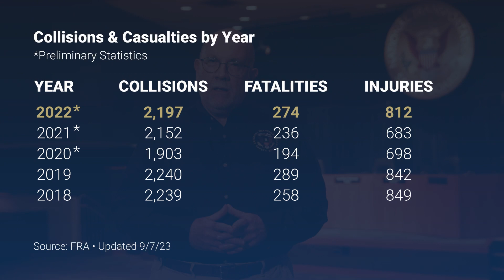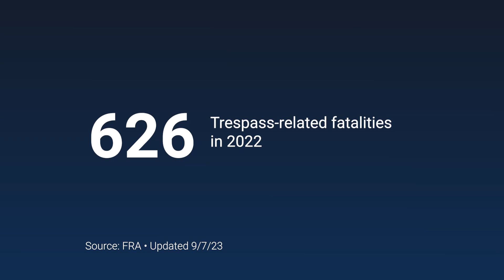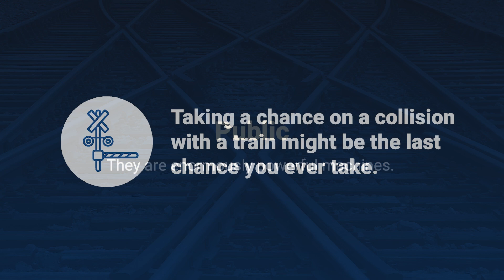Thomas Chapman, National Transportation Safety Board - 2023 Rail Safety Week Message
Watch this message from National Transportation Safety Board Member Thomas Chapman on Rail Safety Week 2023 and why he supports Operation Lifesaver, Inc.'s mission to stop track tragedies.